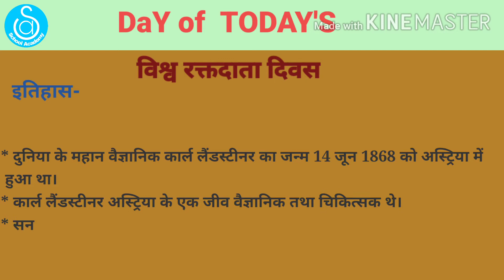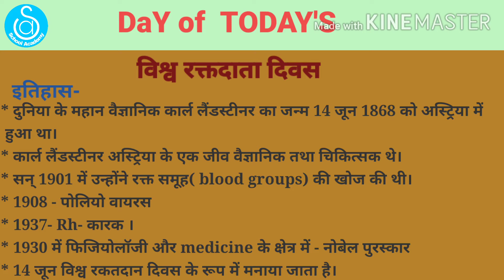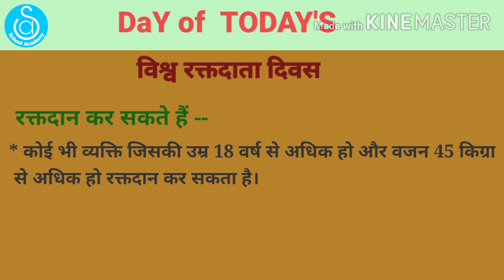World Blood Donor DAY 2020, विश्व रक्तदान दिवस 2020, रक्तदान महादान